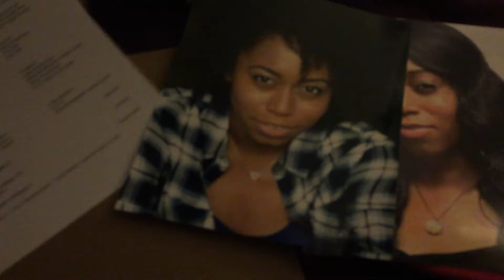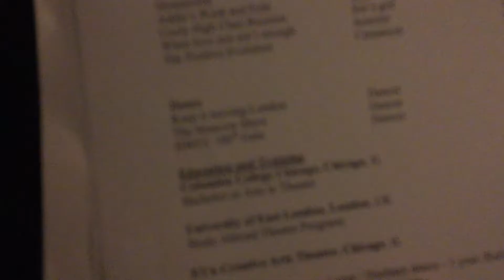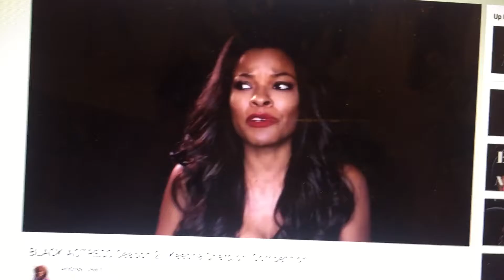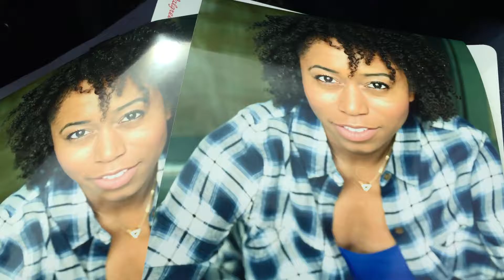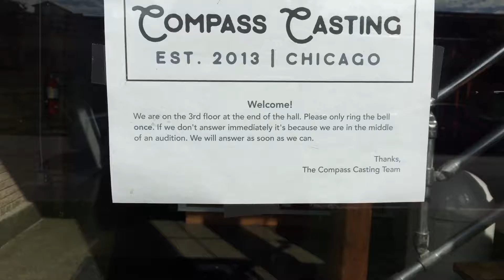Day in the life: Auditioning and Photoshoot!